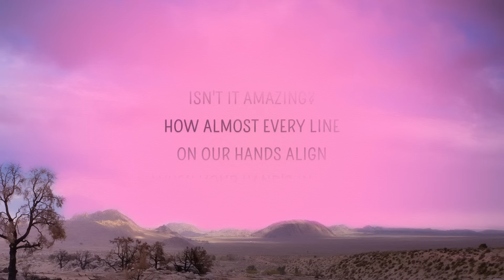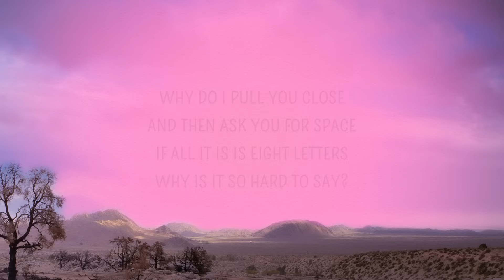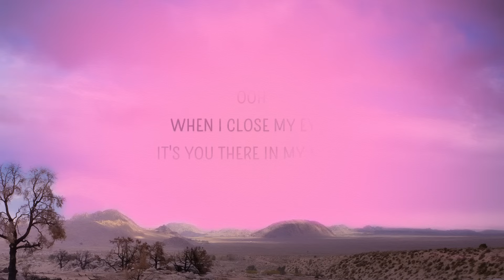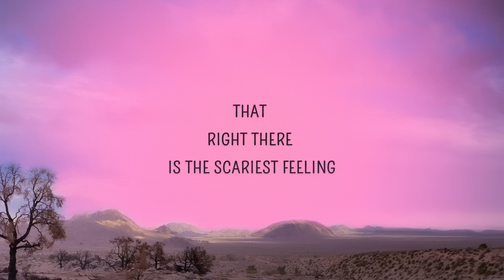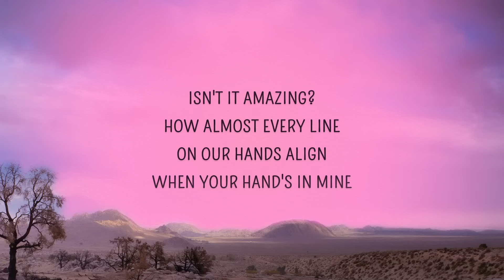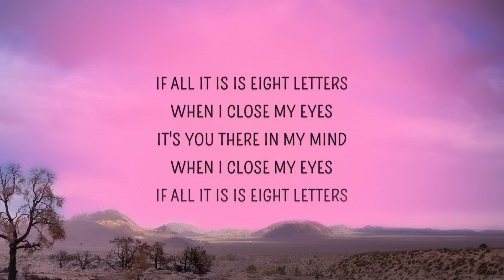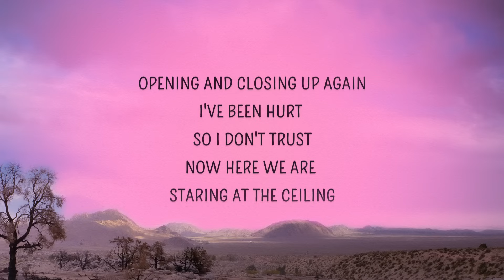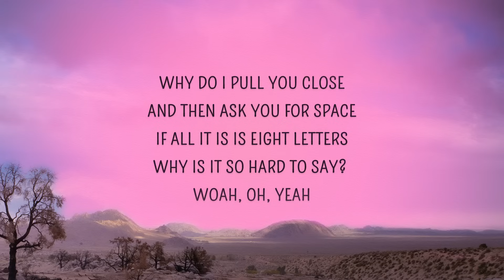[ 1 Hour ] Why Don't We - 8 Letters (Lyrics) | Why do I pull you close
0:52 - TikTok part 🔥
Why Don't We - 8 Letters (Lyrics) | Why do I pull you close

[Chorus: Jack Avery & Corbyn Besson]

How almost every line
On our hands align
When your hand's in mine
It's like I'm whole again
Isn't that a sign?

[Chorus: Corbyn Besson & Jack Avery]

[Outro: Corbyn Besson & Jack Avery & Daniel Seavey]